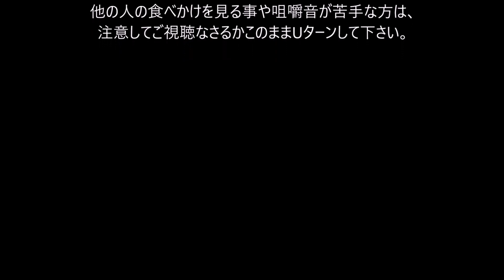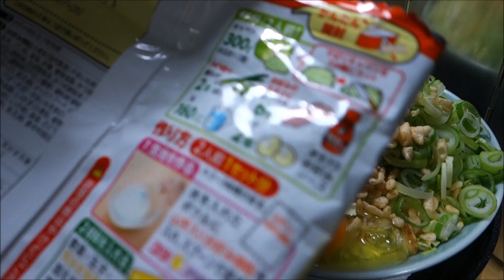【宅飲み動画】お好み焼き ベビーホタテとえのきのバターポン酢焼き【昨日の晩酌】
お好み焼きの素はもう一回分残っていたのでこの日は「お好み焼き」と、
それだけだと寂しいので「ベビーホタテとえのきのバターポン酢焼き」で宅飲み晩酌に。